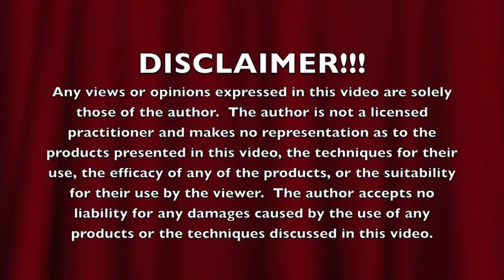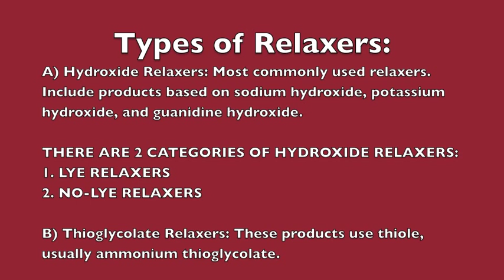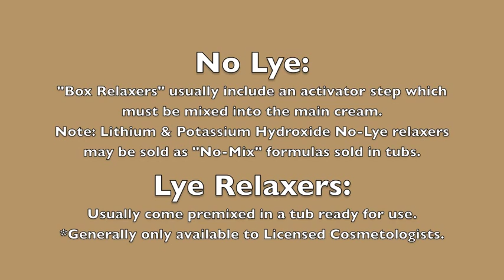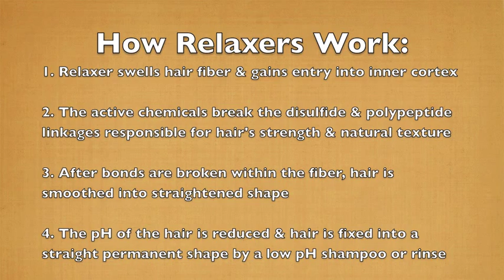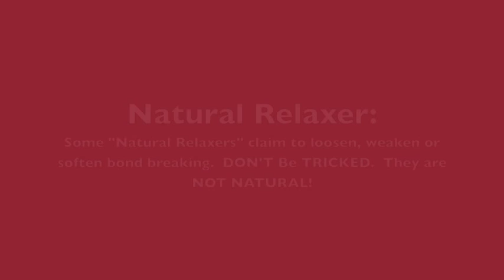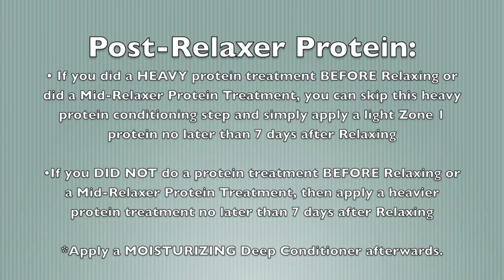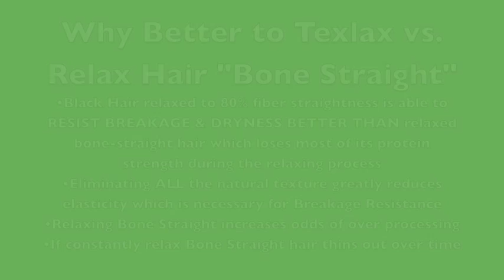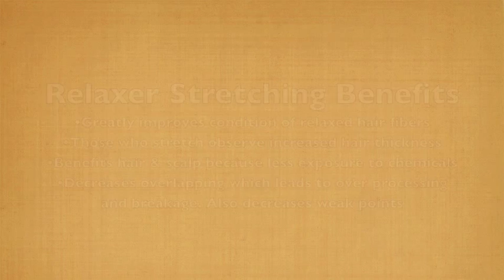Science Black Hair Pages 193-215: How to Relax Black Hair! (Book Review)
Join the Book Club!  Order "The Science of Black Hair"
This chapter discusses how to relax (perm), textax, & texturize Black hair.  It covers the DOs & DON'ts.  Learn how to prevent hair breakage, chemical burns, and stop over processing.  If you have a relaxer, texturizer, or perm you must watch this episode.